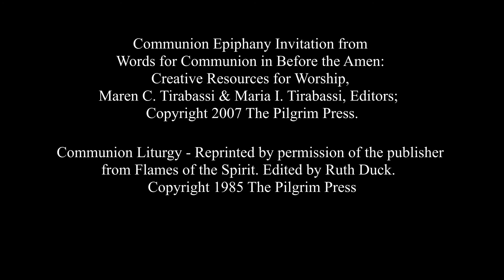January 3, 2021 Service Final Edit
Edited for time, enjoy!